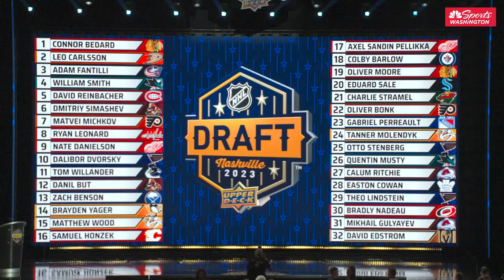1-on-1 with Capitals' No. 8 overall pick Ryan Leonard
Ryan Leonard sits down to discuss being drafted by the Capitals, his first time in D.C., transitioning into development camp, and more with Alexa Landestoy.

NBC Sports Washington is the destination for breaking sports news, analysis, and commentary for the Washington Commanders, Washington Capitals, Washington Wizards, and Washington Nationals. Plus, a few other teams from Washington, D.C., Virginia, and Maryland.

1-on-1 with Capitals' No. 8 overall pick Ryan Leonard